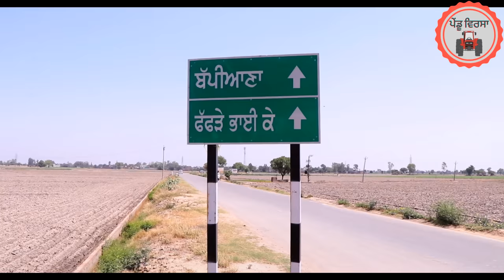ਗੱਪੀਆਂ ਦੀ ਨੂੰਹ | new punjabi movie 2023 | Punjabi Natak |Punjabi Short Film |Mansa @Pendu Virsa